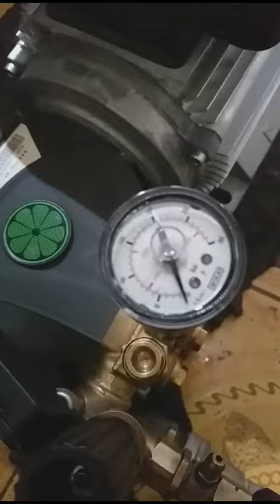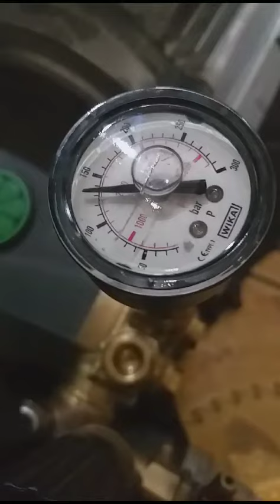cuci tanpa sentuh.cocok skli pake mesin ini